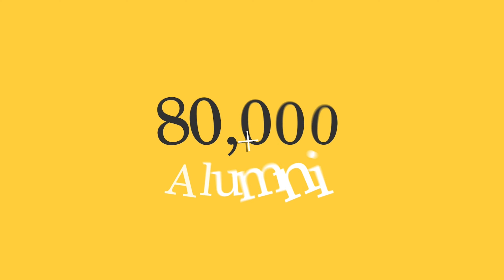𝑱𝑶𝑰𝑵 𝑰𝑫𝑬𝑶𝑽𝑬𝑹𝑺𝑰𝑻𝒀 𝑭𝑶𝑹 𝒀𝑶𝑼𝑹 𝑩𝑹𝑰𝑮𝑯𝑻 𝑭𝑼𝑻𝑼𝑹𝑬.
Alumni :: 50,000+
Courses :: 100+

No.1 Office, 3rd Floor, Arfa Software Technology Park, Ferozepur Road, Lahore, Punjab 54000.